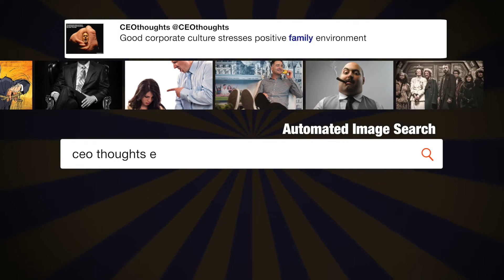Did you miss something from KPWWW? ...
"Did you miss something from KPWWW? to see highlights! -TeamKP - @katyperry